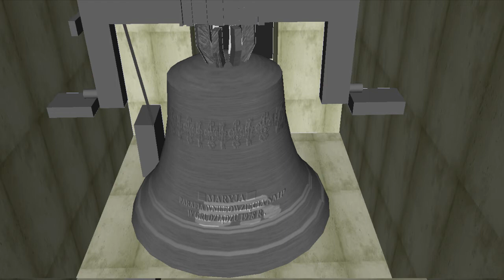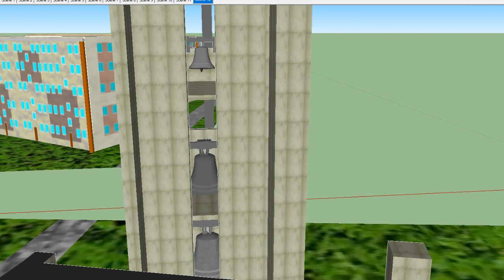STARA WERSJA - Moja grafika i animacja 3D: Dzwony parafii WNMP w Grudziądzu i infrastruktura.